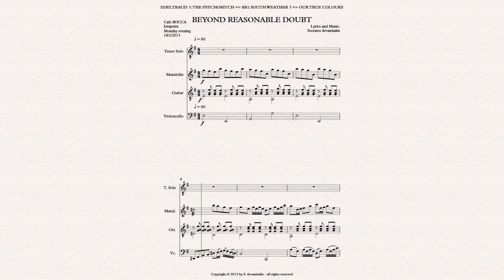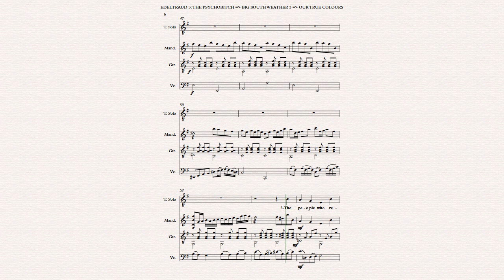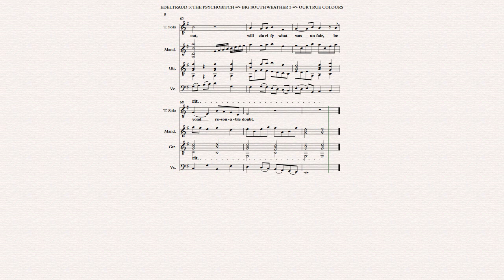BEYOND REASONABLE DOUBT